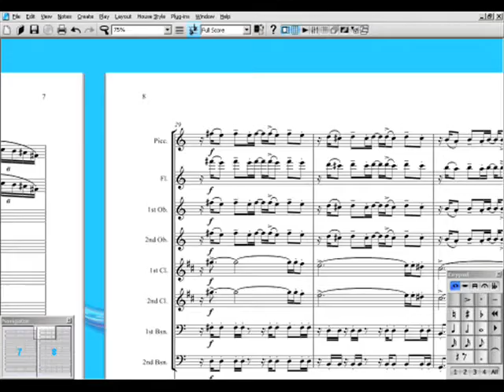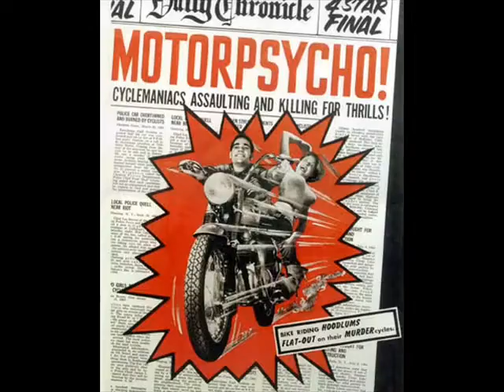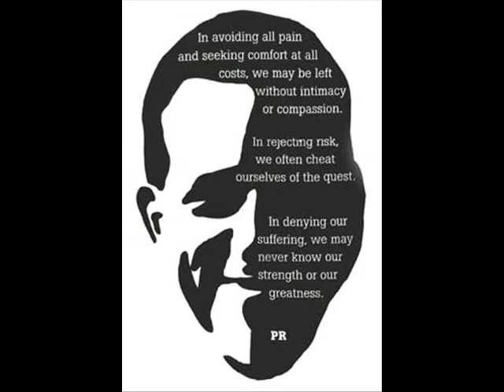Garbage_ hi-fi soccer club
realised pasting pictures found on google.
i searched for all the word lyrics.